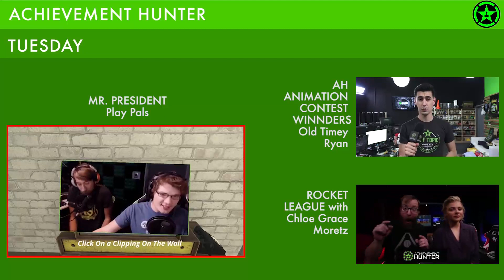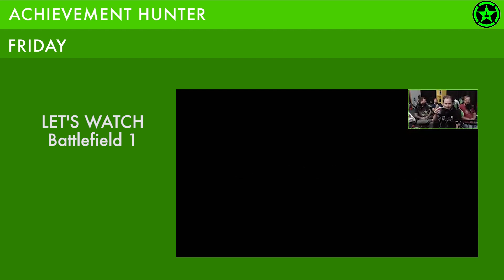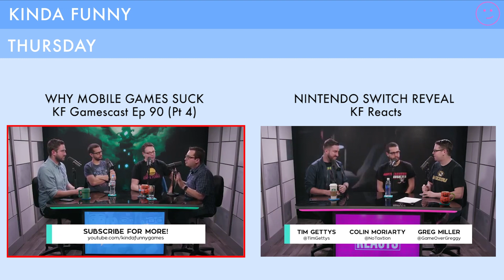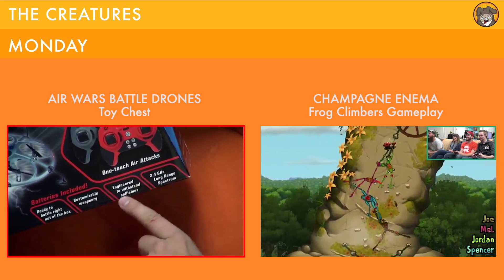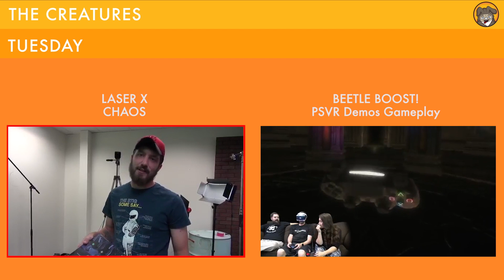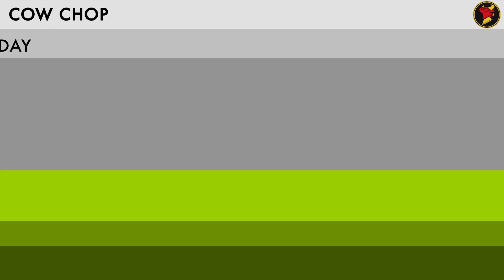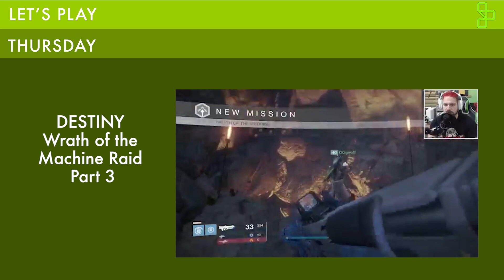Let's Play Recap #17 - Week of October 17th 2016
Catch up on all you missed this week on the Let's Play Network with the Let's Play Recap!
Edited by SDreadnoug